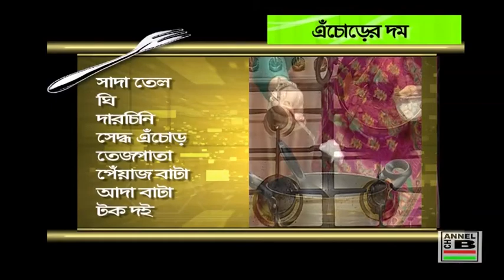Eachorer Dum | এঁচোড়ের দম | কি ভাবে এঁচোড়ের দম রান্না করবো | Bengali Cooking | Chef Debasish Kundu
Eachorer Dum
How To Cook Eachorer Dum
Learn From Chef Debasish Kundu

এঁচোড়ের দম
কি ভাবে এঁচোড়ের দম রান্না করবো
শিখুন রাঁধুনি দেবাশীষ কুন্ডু থেকে